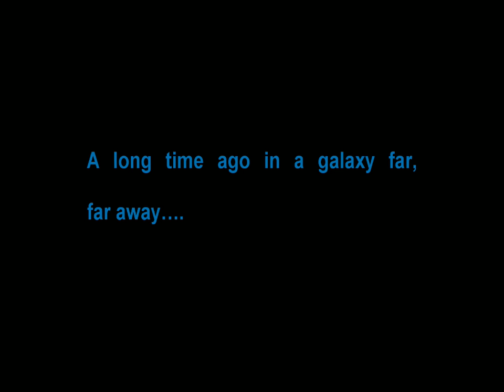Star Wars empire at war: Experiment